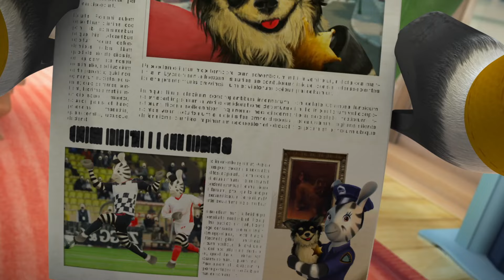ZOU diventa reporter | Zou in italiano 🦓